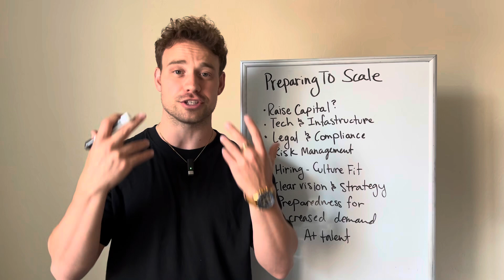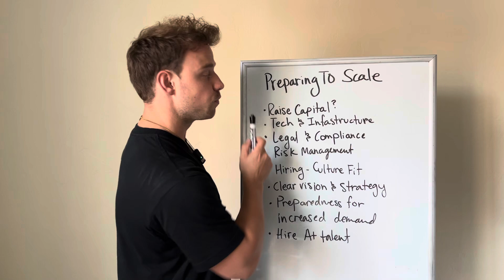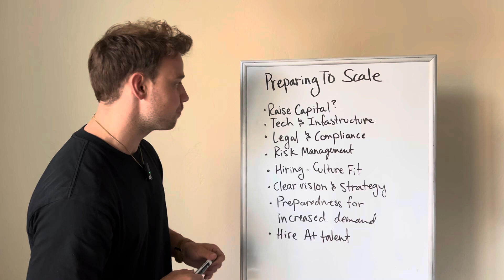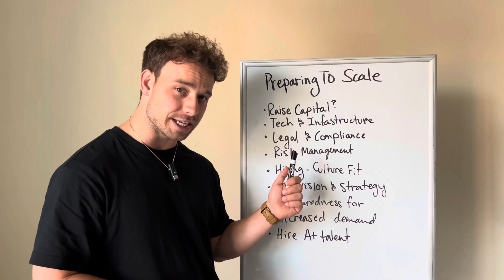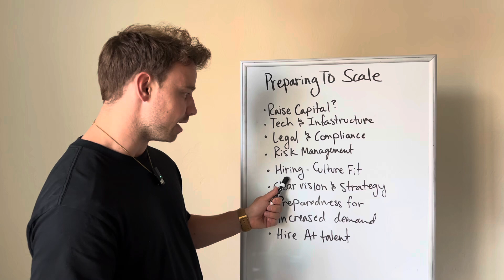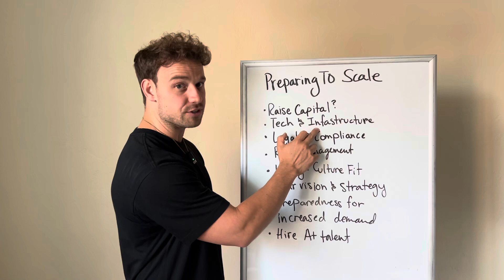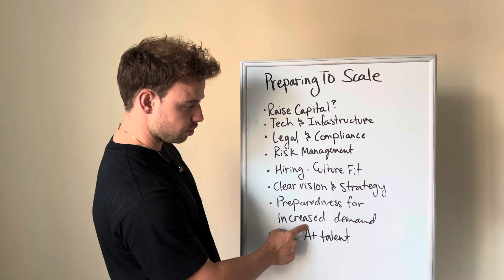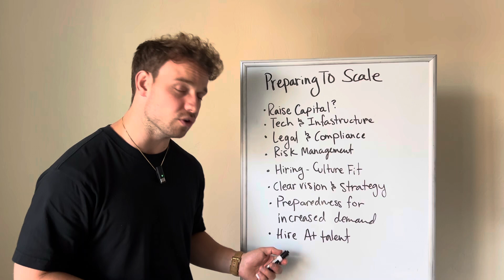What to do Before Scaling your Business￼ (3.2)